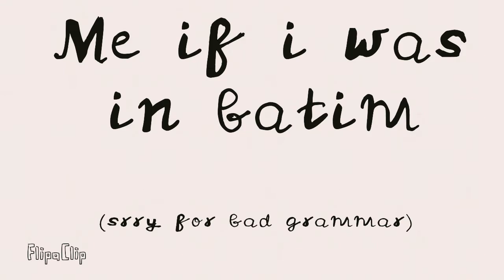Do Re mi meme [Batim]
Hi agin!

This Is batim meme. Or, Bendy and the ink machine.  What do you prefer.
I know, Bendy Is now forgeten, but I still like it (like a game, not Bendy!!😝) and i beleve lot of guys too. I Just like horror games. What Is your fav horror game like batim, fnaf (c) , Tattletal,...
WRITE TO COMMENT !!

About that bonus - don't worry, Boris Is okay. Just kidding for fun 😆. If you want, i can make video like this bonus. Why not? But not now. I'm making another part of Your favourite monsters  (YFM).
Original meme: by CinemaSoda
Time: 3 days
Proud level: 7/10

Programes used : ( Both without premium )
FlipaClip
Youcut

Bye bye 🐺